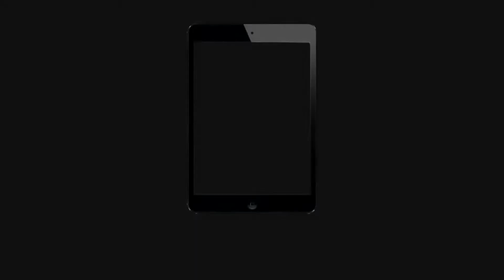REYNA ILUMINATY -Valorant Gameplay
•HIGHLIGHT VALOARANT GAMEPLAY HAVE FUN AJA FPS KOK ADA SKILNYA VALORANT INDONESIA !

•VALORANT
VarisSmileツ #5758

•Silahkan komentar request apa saja tentang tutorial yang bermanfaat ya guysss...
Gua Akan Buat Tutorialnya Salam Hangat Dari Variz._

•Terimakasih karena kalian telah menonton video saya jangan lupa